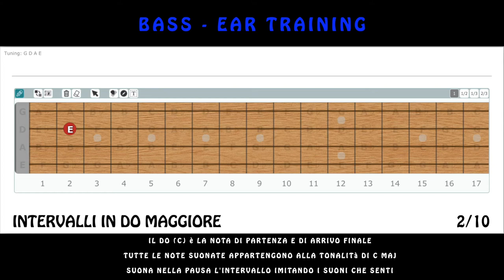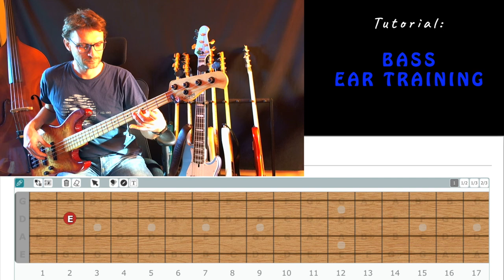Riconosci gli Intervalli con il Basso Cmaj video 2 Ear Training with Bass (Esercizio per Bassisti)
0:00 Esercizio di Ear training con il basso
2:20 tutorial